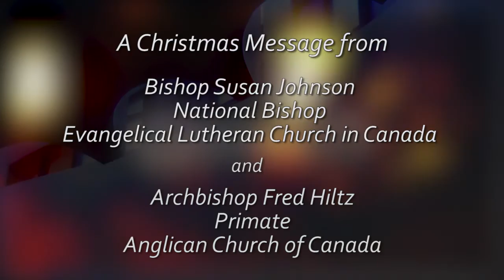A Christmas Greeting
A joint Christmas greeting from Evangelical Lutheran Church in Canada National Bishop Susan C. Johnson and Anglican Church of Canada Archbishop Fred Hiltz.